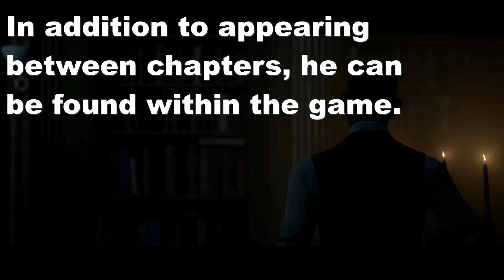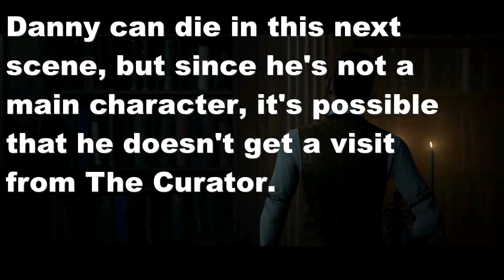The Dark Pictures: Man of Medan - All of The Curator's Secret Appearances! (Updated)